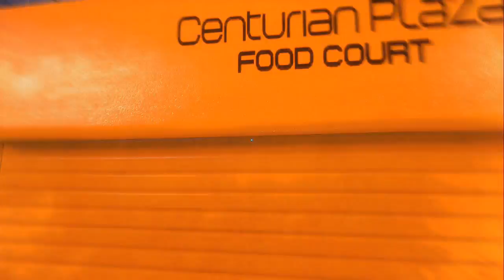Mirror's Edge Let’s Play - EP3: Wrong Turn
It's not always very clear to me which direction they want me to go.